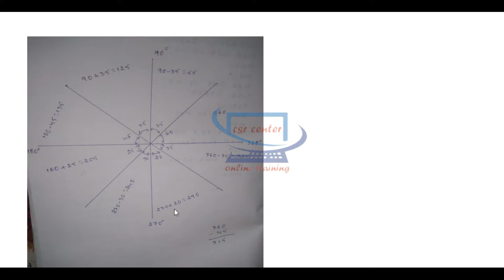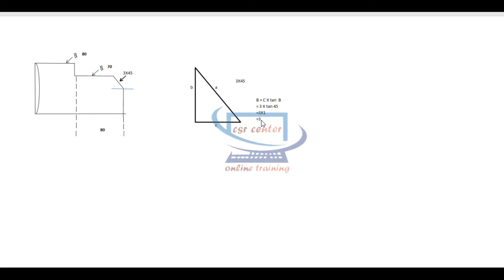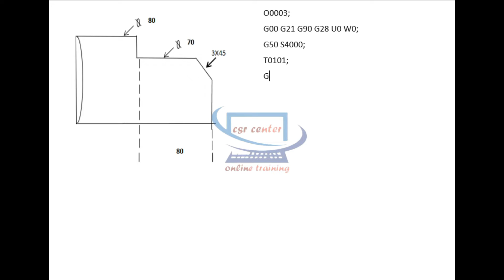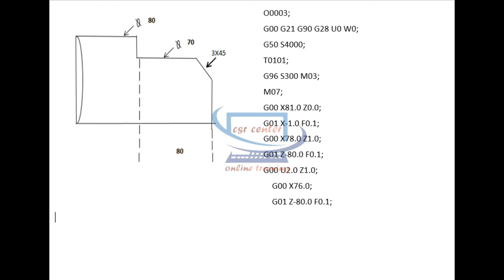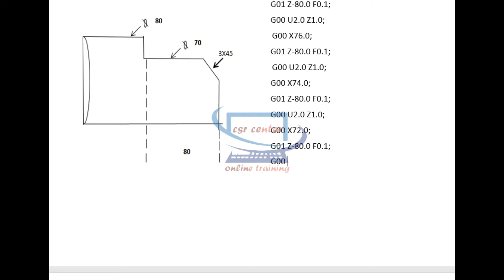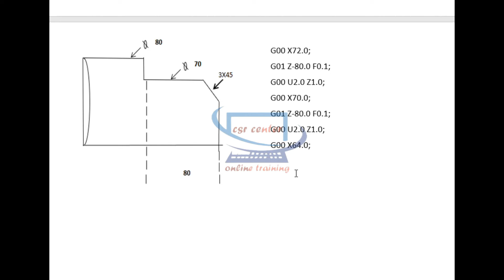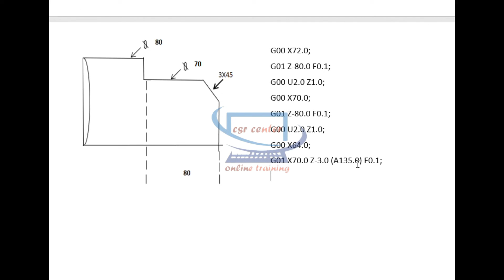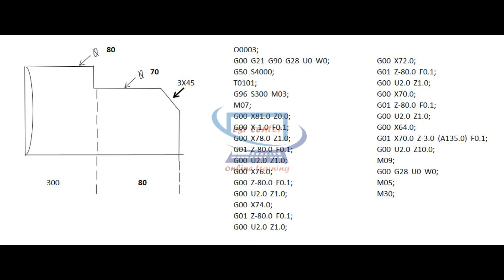#9 CNC Programming complete tutorial in Kannada/Chamfer Program/How to Calculate Chamfer/ProgramNo-3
CNC Programming complete tutorial in Kannada/Chamfer Program/How to Calculate Chamfer/ProgramNo-3

How to Calculate Chamfer Value with using Formula, How to write a program.